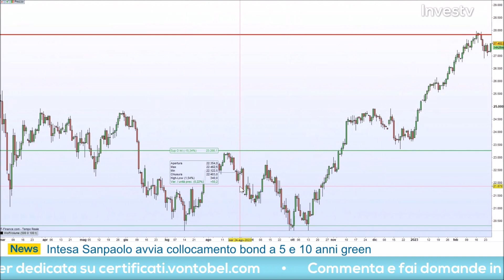Riccardo Designori: "La mia operazione short sul FTSE Mib"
Riccardo Designori, conduttore di Investv, ha condiviso la sua operatività durante la puntata odierna.

Il trader ha messo in campo un'operazione sul FTSE Mib. Secondo la visione del trader l'indice italiano potrebbe ritracciare al raggiungimento di resistenze importanti.